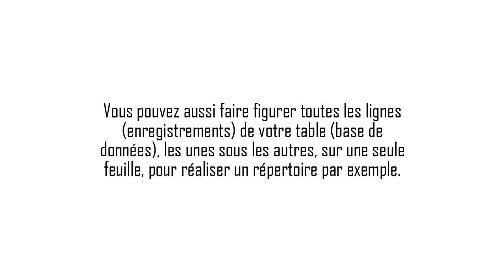Principes généraux du publipostage dans Word - Formation Word Marseille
Tutoriel vidéo sur la fonctionnalité de Word : Principes généraux du publipostage, Issu de la formation Word de Optivalys Formations à Marseille.